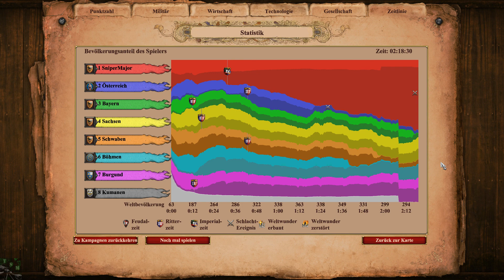Barbarossa in Bayern «» Lets Play AGE OF EMPIRES 2 #051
Auch die letzten Reliquien holt sich Barbarossa ohne Gnade von den Schwaben und Bayern. Dann steht seinem Traum vom Heiligen Römischen Kaiser nichts mehr im Weg.

Echtzeit-Strategie von Forgotten Empires.

|Let's Play Age of Empires 2: Definitive Edition|
Deutsches Lets Play von TheSniperMajor.